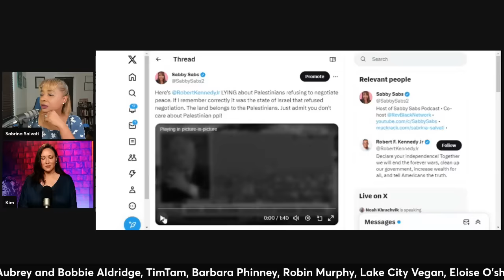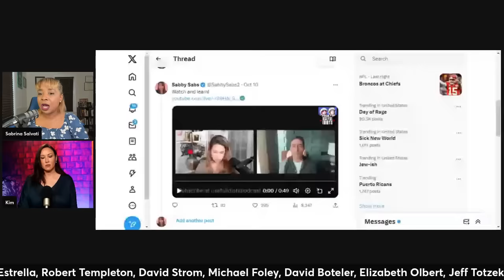EXCLUSIVE: Kim Iversen On WITNESSING The Israeli-Palestinian Conflict Firsthand (Interview Clip)